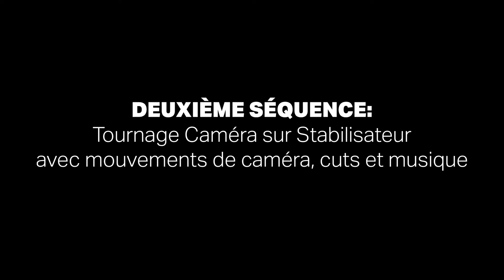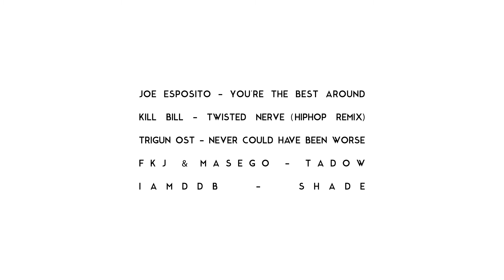ÇA TOURNE - #07 Tournage d'une scène de bagarre - Partie 1 (feat. Oxy'gen)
Bonjour à tous, c'est Alan Smithee pour une nouvelle série de vidéos sur le cinéma intitulée "ça tourne". On parlera ici d'éléments techniques et de mise en scène par l'analyse de grands classiques du cinéma.

J'espère que cela vous plaira, n'hésitez pas à laisser vos opinions constructives et vos cadrages préférés du cinéma dans les commentaires.